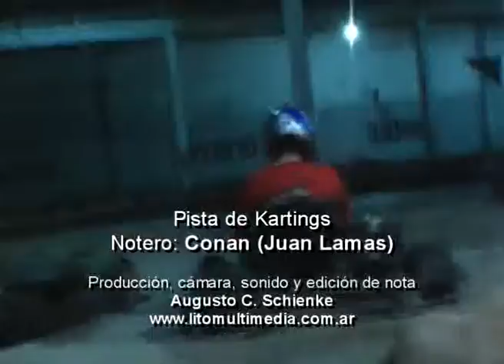Pista de Kartings (Nota de Conan)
Producción, cámara, sonido y edición por Augusto Carlos Schienke - Facebook: Retratarte Rosario